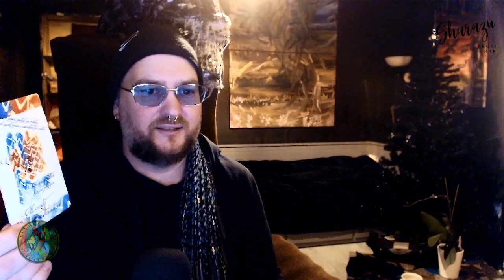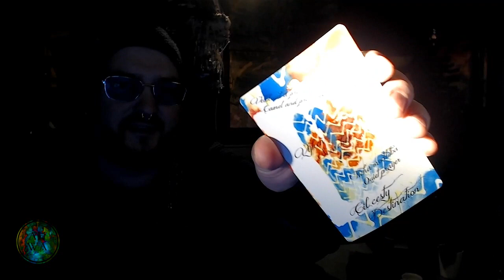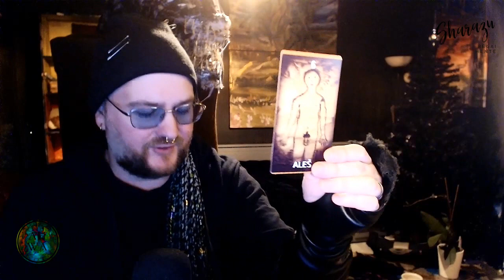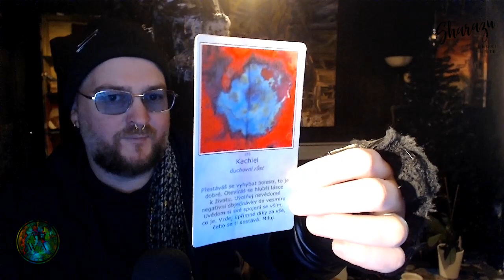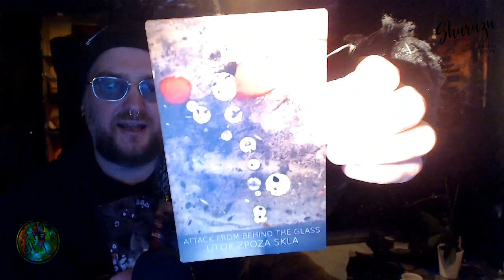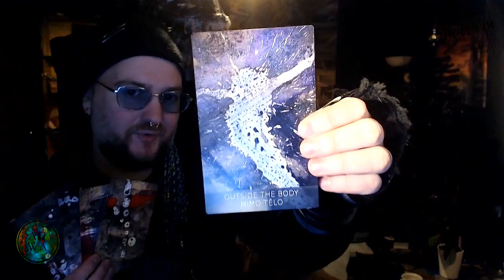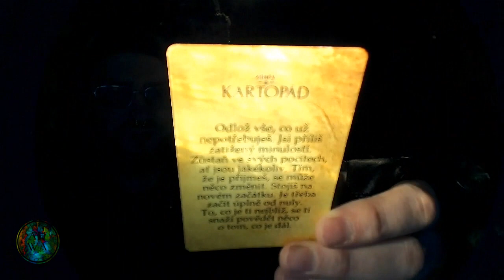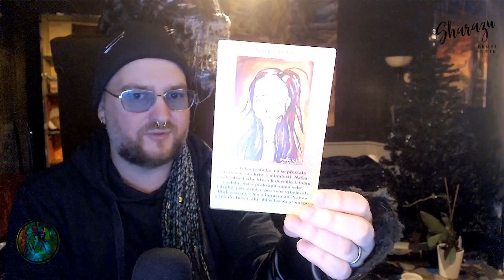Sharazu regai hente - PROSINEC 2022 - měsíční výklad karet (NADČASOVÝ VÝKLAD)